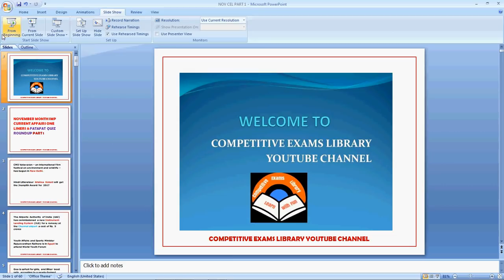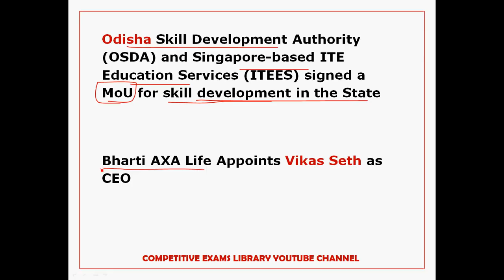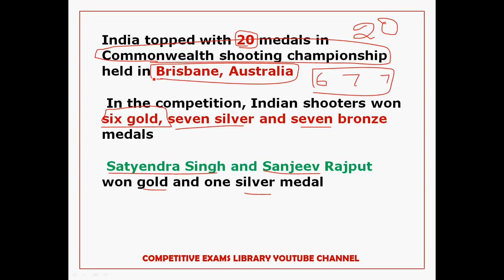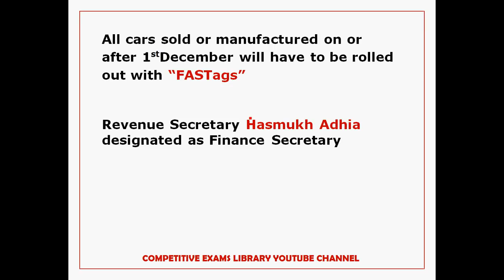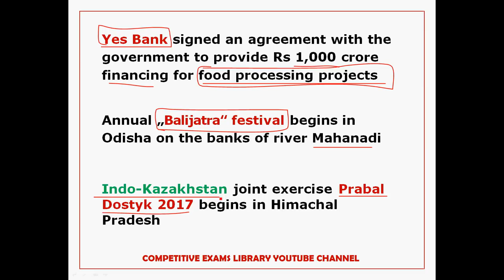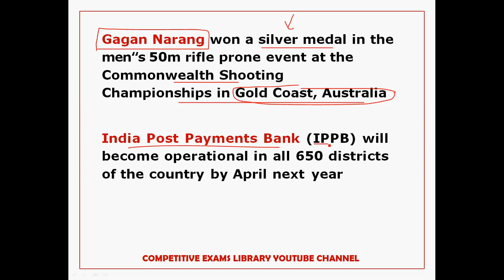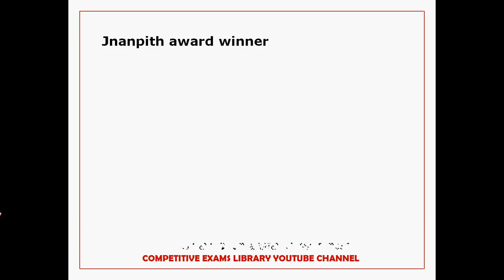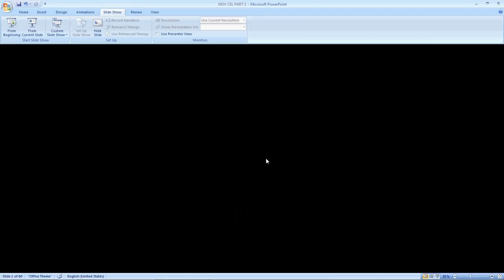November Month 2017 Imp Current Affairs & Quiz In Telugu || Part 1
November month 2017 Imp current Affairs In telugu and november 1st week quiz round up in telugu

50 STATIC GK TOPICS LIST WITH PDFS AND TRICKS